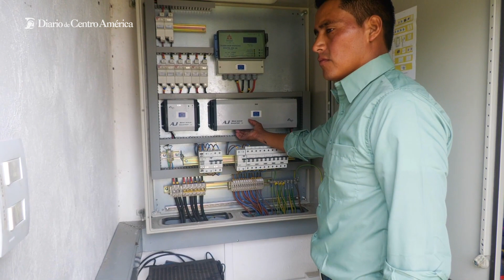Más de 250 mil personas beneficiadas con electricidad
90.17 por ciento de hogares tiene electricidad